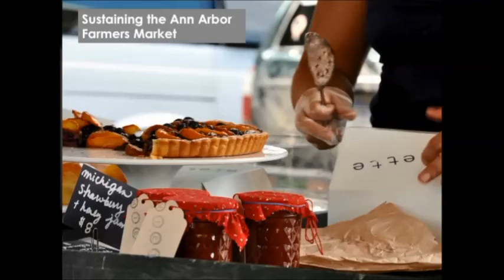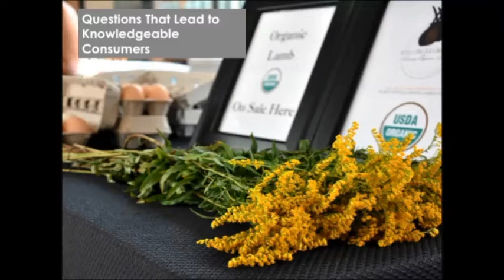Sarah DeWitt - Local Food - Sustainable Ann Arbor Forum - 4/9/14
Sarah DeWitt, Farmers Market Manager at the City of Ann Arbor, presenting on the Ann Arbor farmers market and the local food economy at the April 9, 2014 Sustainable Ann Arbor Forum on local food.